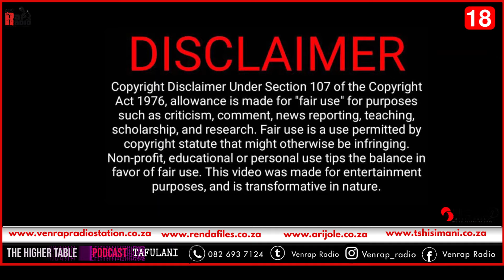Shooting dancing scene of music video Lilani by Muleba